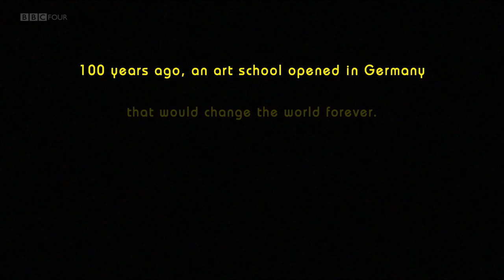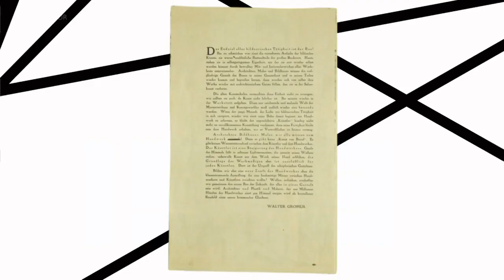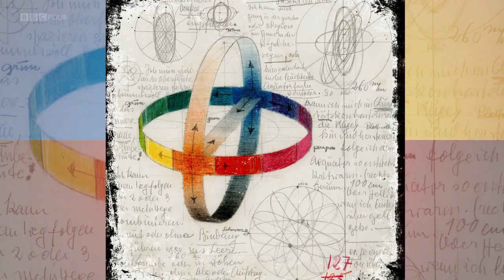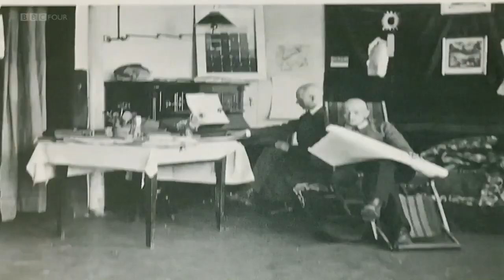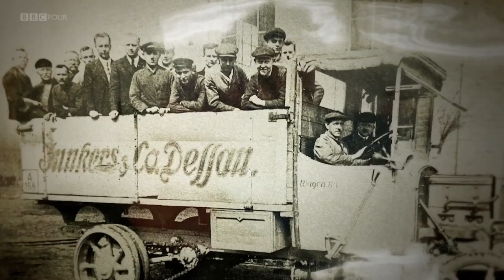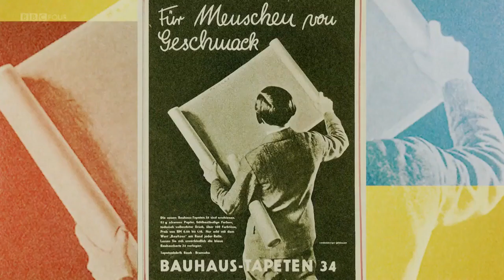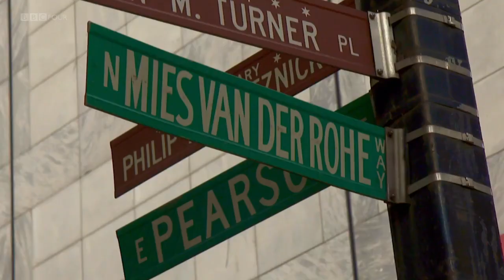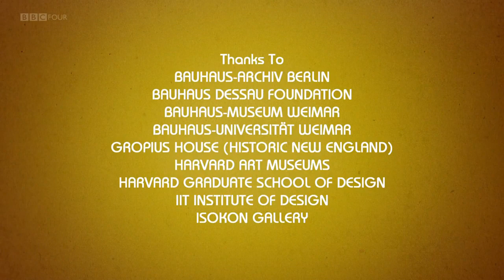Bauhaus 100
In 1919 an art school opened in Germany that would change the world forever. It was called the Bauhaus. A century later, its radical thinking still shapes our lives today.

Bauhaus 100 is the story of Walter Gropius, architect and founder of the Bauhaus, and the teachers and students he gathered to form this influential school. Traumatised by his experiences during the Great War, and determined that technology should never again be used for destruction, Gropius decided to reinvent the way art and design were taught. At the Bauhaus, all the disciplines would come together to create the buildings of the future, and define a new way of living in the modern world.